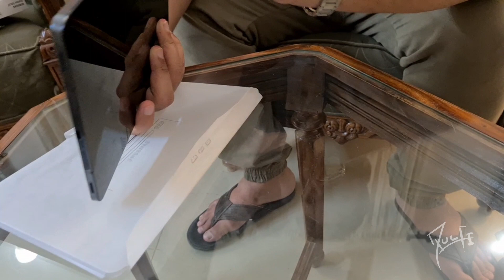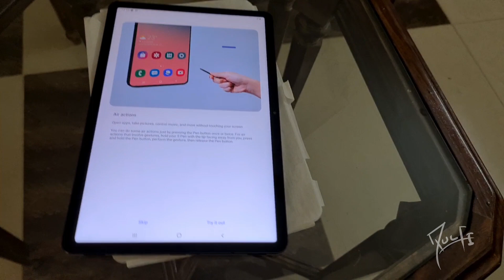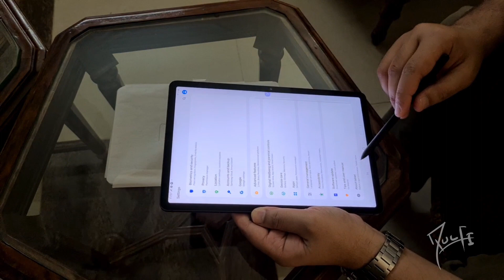Samsung Galaxy Tab S7 Unboxing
This video is just an unboxing video for Samsung Galaxy Tab S7.